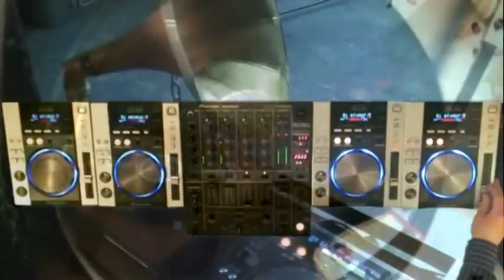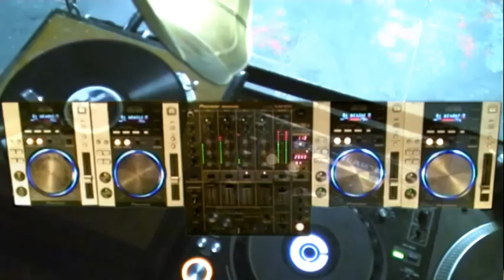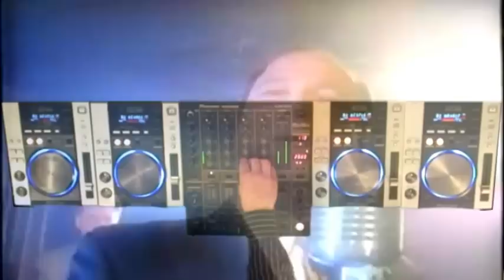Razzmatazz - 4 Deck Vaudeville Mashup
Tracklist:

1 Benny Goodman - Your Mother's Son In Law
2 Blunt Instrument - Beans For Pauly
3 StickyPod Connection - All Blazzin
4 JFB - Wobble and Squeak
5 City Rhythm Orchestra - Hit The Road Jack
6 Love and Light - Slap and Tickle
7 Hugo Kant - Hittin' the Bottle
8 JPOD the Beat Chef - Sambanga
9 Tony Bennet - Steppin' Out
10 Mouldy Soul - Mango
11 Kormac - Rainstorm
12 Kid Kasino - Sugar Plum Funk
13 Dr. Zoot - Bei Mir Bist Du Schön